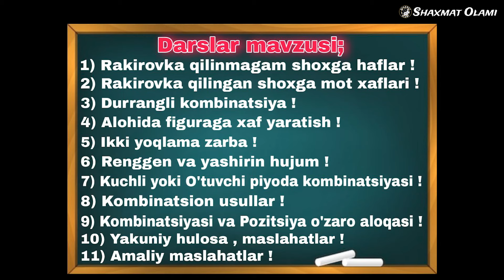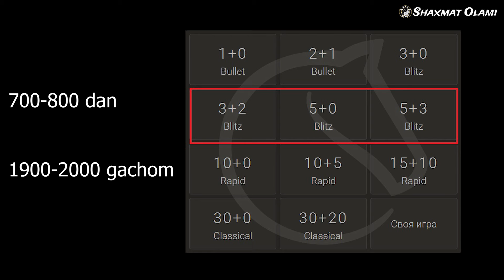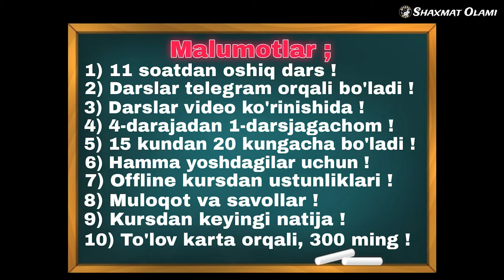Shaxmat online kurs "Kombinatsion o'yin" obzori !